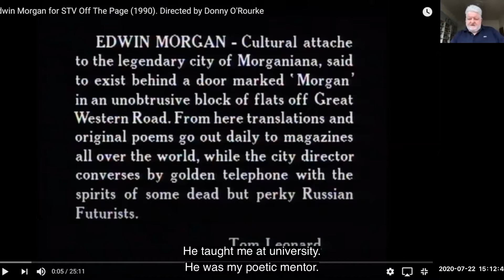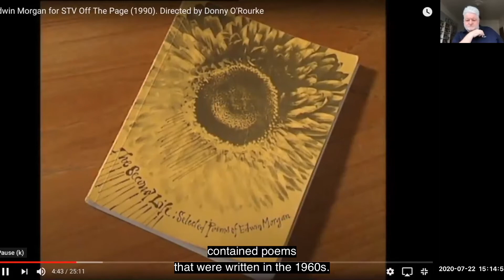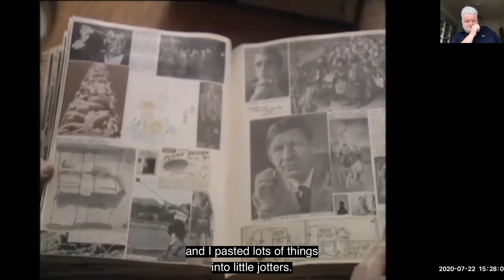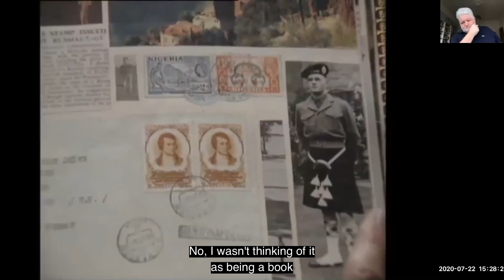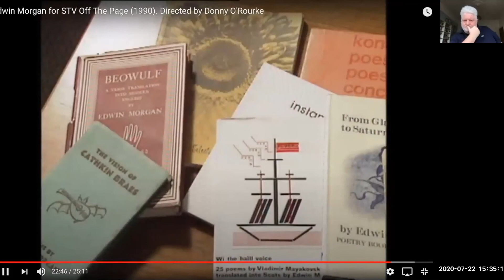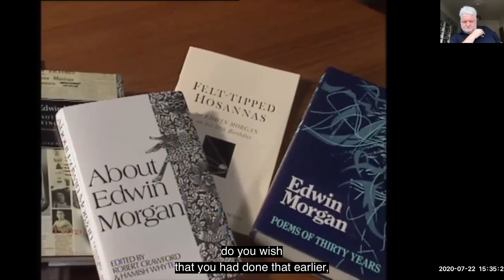Off The Page (STV, 1990) with commentary by director Donny O'Rourke for Edwin Morgan 100.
Donny O'Rourke takes us through his 1990 'Off The Page' episode which featured Edwin Morgan. Donny responds to clips from the 'Off The Page' (STV) programme, with intimate memories and personal insights from a long and meaningful friendship.

This is the fourth video from our Hold Hands Among The Atoms series, celebrating the Edwin Morgan Centenary, 2020.